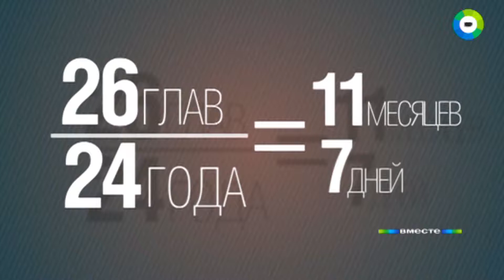Кыргызстан в зоне политической турбулентности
Премьер Джоомарт Оторбаев в четверг подал в отставку. Президент Алмазбек Атамбаев ее принял и подбирает кандидата на замену. Новый глава правительства будет уже 27-м в новейшей истории Кыргызстана.